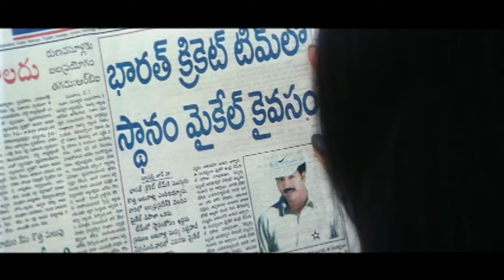Emotional Scene Between Kalyani & Venkatesh || Telugu Movie Best Scenes || Shalimar Film Express